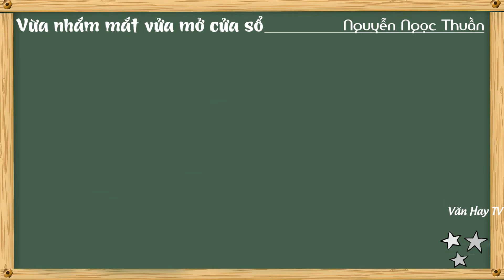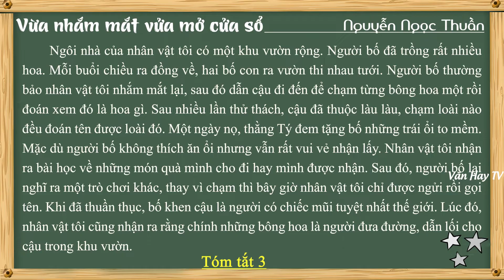3 Mẫu Tóm Tắt văn bản Vừa Nhắm Mắt Vừa Mở Cửa Sổ của Nguyễn Ngọc Thuần - Ngữ văn 7 Kết nối - DỄ HIỂU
🔰 🔰 🔰 Link tải 3 MẪU TÓM TẮT về tác phẩm Vừa nhắm mắt vừa mở cửa sổ của Nguyễn Ngọc Thuần.

🔴 Bonus:

*Soạn bài (Trước khi đọc – Đọc văn bản – Trả lời câu hỏi – Kết nối đọc viết).

*Nội dung văn bản – Khái quát tác giả, tác phẩm – Đọc hiểu văn bản – Sơ đồ tư duy.

*Đề bài 1: Phân tích văn bản Vừa nhắm mắt vừa mở cửa sổ (4 mẫu).

*Đề bài 2: Đoạn văn cảm nhận nhân vật tôi trong Vừa nhắm mắt vừa mở cửa sổ (2 mẫu).

*Đề bài 3: Đoạn văn cảm nhận của em về người bố trong Vừa nhắm mắt vừa mở cửa sổ (2 mẫu).

♥♥♥ Hãy nghe và cảm nhận ♥♥♥